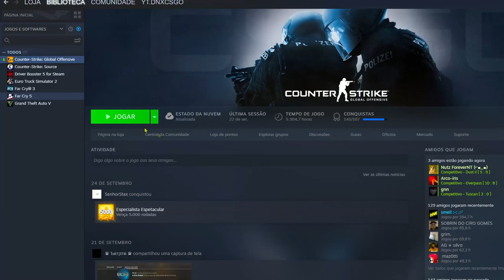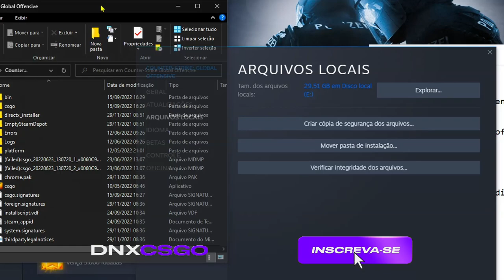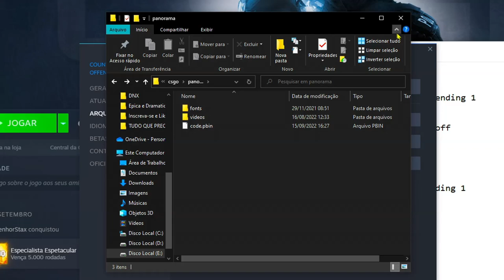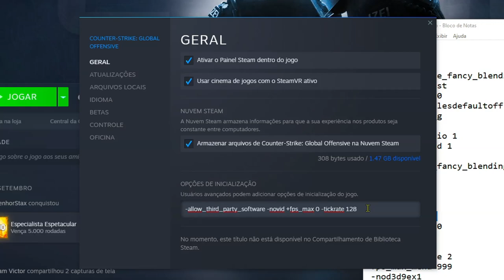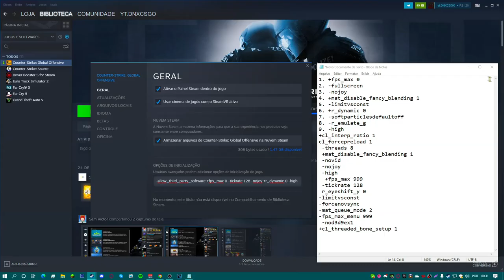Melhores opções de inicialização do CS:GO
Comandos : +fps_max 0 -tickrate 128 -nojoy +r_dynamic 0 -high

MELHORES COMANDOS de INICIALIZAÇÃO PARA PC FRACO NO CS:GO (AUMENTA O FPS)